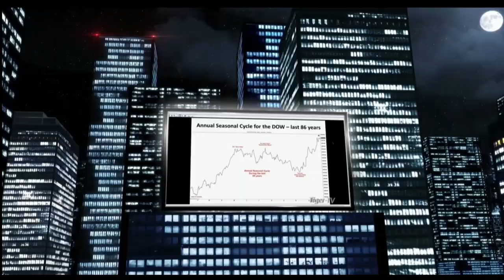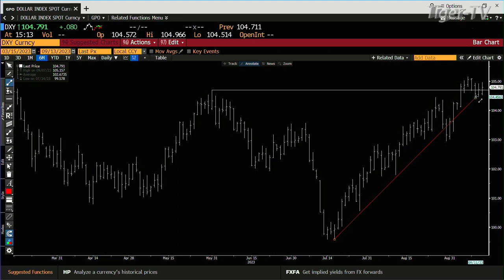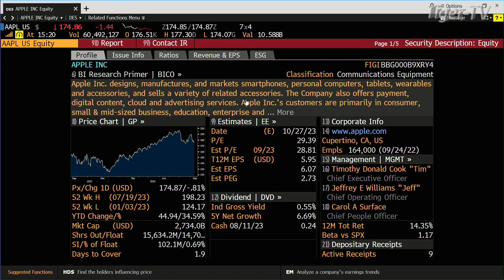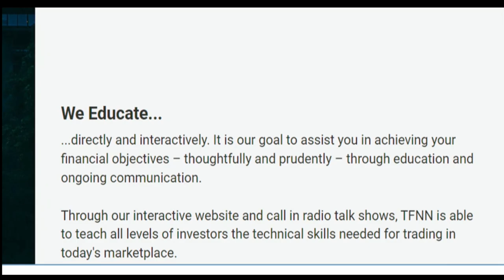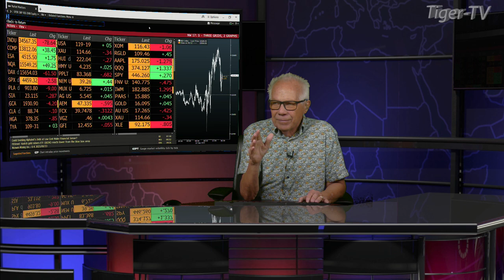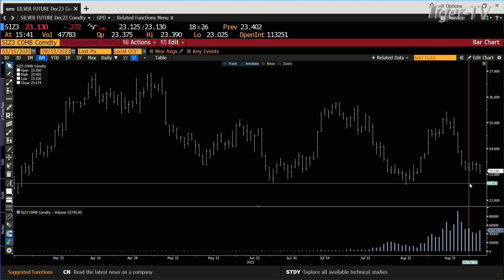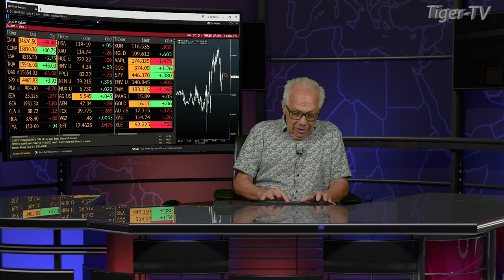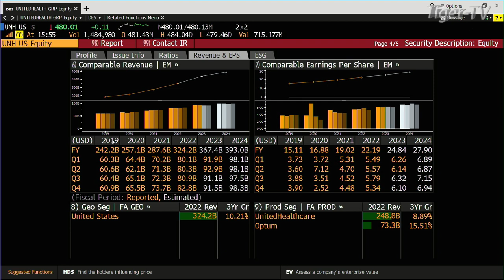September 13th, Tom O'Brien Show on TFNN - 2023